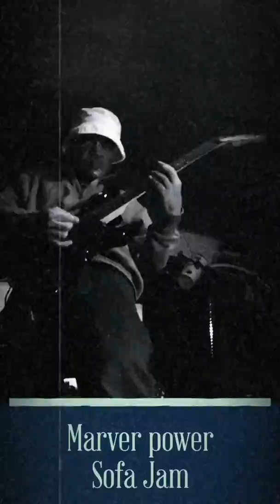Marver power sofa jam - Julie jam